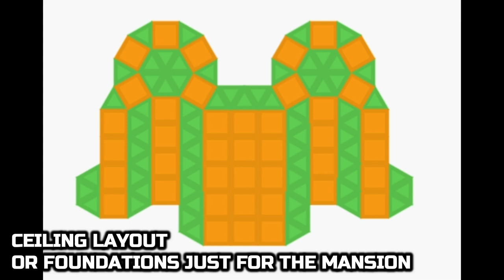Ark: Survival Evolved - Large House and Dino Pen - Mansion with Underground Laboratory (Speed Build)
Welcome to my Ragnarok Mansion build with an Underground Laboratory built into the cave system below.     NITRADO hosts Excellent Ark Servers for Console and PC, take a look click my
I have No Foundation Support=True set in the ini files for Structures Plus so the Laboratory and the stone ceilings covering the cave would not need support.
Clip is active and the structure limit is raised, the Mansion can be built without any mods on official settings as a separate build.

I used Structures plus open source mod for the construction and eco mods for all the decor.

I called this a large House with Dino pen because that is essentially what it is and is searched for quite often on YouTube.
I wanted the mansion to have a turn of the 20th century look like early 19 hundreds.
The secret laboratory takes a lot of inspiration from the movies, think Resident Evil Umbrella Corporation crossed with Jurassic Park InGen facility.

The Ark Genesis DLC brings new structures to the game along with a whole host of new dinos.
I can not wait to get building in the new Genesis Biomes and you can look forward to some of the best Ark Genesis base designs on The Pilgrimz Project channel :)
I am going to make some 'Best base location on Genesis' videos as well because my Ragnarok and Valguero videos have done quite well.

I have clip active, structure limit is raised and no foundations true for structures plus so you don't need support for anything. I have videos on the channel for how to set that up.

Music
Music from the Ark survival Evolved in-game Soundtrack